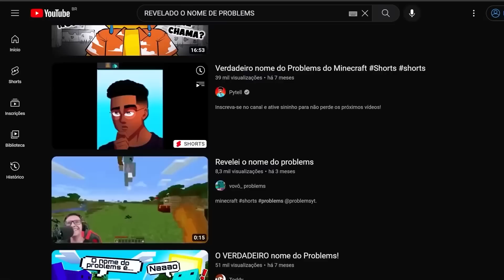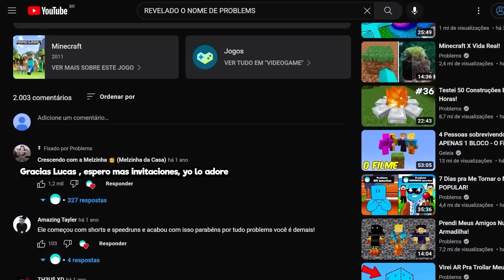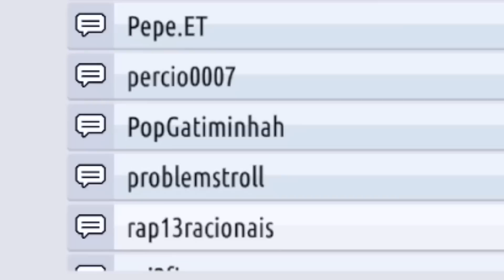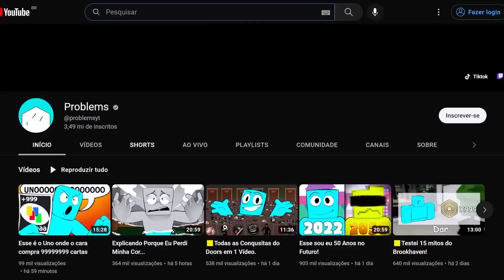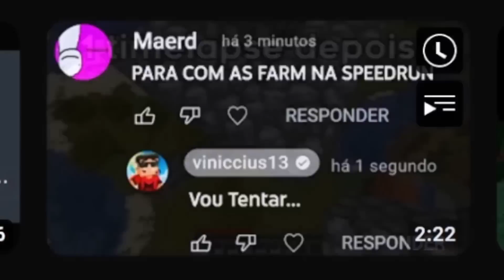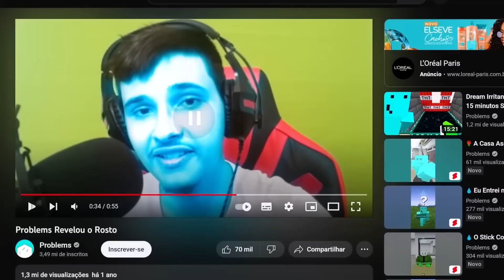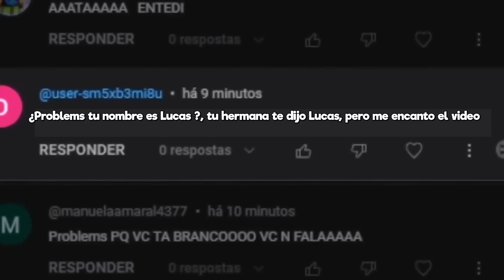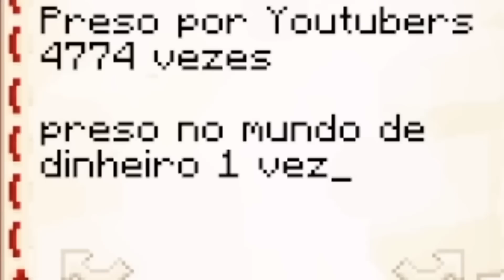Yo le MENTÍ a todos ustedes!!